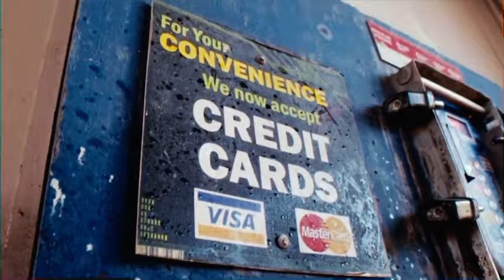Plenty Swagger "Let em Hate"